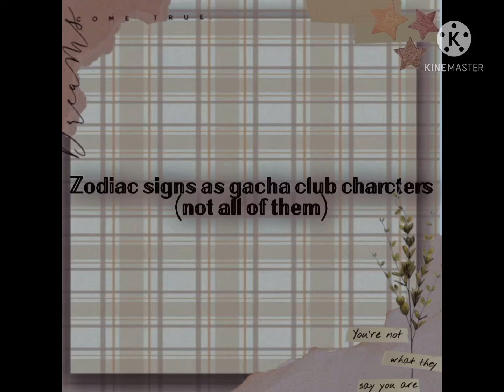Zodiac signs as gacha club characters (not all of them)